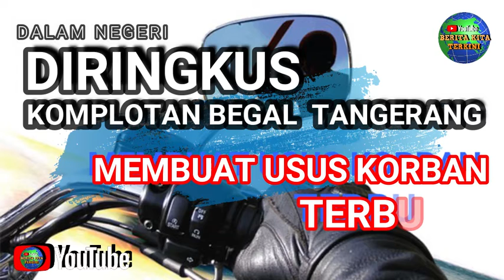Komplotan B3g4l S4d15 di Tangerang Diringkus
Komplotan Begal Sadis di Tangerang Diringkus, Bikin Usus Korban Terburai

Polres Tangerang Kota meringkus tiga begal yang kerap beraksi membawa senjata tajam. Ketiganya ditangkap usai beraksi di daerah Kebon Cau, Kecamatan Teluknaga, Kabupaten Tangerang. Kapolres Tangerang Kota Kombes Pol Zain Dwi Nugroho mengatakan, ketiga tersangka yang ditangkap yakni, AJ (19), D (20), dan MH (18)."AJ berperan sebagai eksekutor. Adapun D dan MH sebagai joki sepeda motor dan mengawasi situasi sekitar," kata Zain pada Kamis (30/6/2022). Zain menuturkan, berdasarkan hasil penyelidikan ada tiga orang yang menjadi korban, dan mengalami luka bacokan. Korban paling parah berinisial CA yang mengalami luka di bagian perut hingga ususnya terburai. "Komplotan ini sangat sadis saat beraksi. Mereka tidak segan-segan melukai korban. Terakhir kali komplotan ini beraksdi pada Selasa 28 Juni 2022 lalu," tuturnya

Menurut Zain, modus yang dilakukan begal ini adalah mengincar korban yang tengah bermain handphone. Korban yang pada saat kejadian sedang bermain handphone dihampiri para tersangka dengan membawa senjata celurit dan mengacungkan ke arah korban. Usai ditangkap dan diinterogasi mereka mengakui bahwa telah melakukan perampasan handphone para korban disertai dengan melakukan penganiayaan, membacok korban menggunakan celurit. "Ketiga tersangka saat ini diamankan berikut barang bukti di Polsek Teluknaga guna pengusutan dan pengembangan lebih lanjut, mereka (tersangka) kami jerat dengan Pasal 365 KUHP dan Pasal 170 KUHP subs Pasal 351 KUHP," ucapnya.
Artikel ini telah diterbitkan di halaman SINDOnews.com pada Kamis, 30 Juni 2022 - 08:29 WIB oleh Isty Maulidya dengan judul "Komplotan Begal Sadis di Tangerang Diringkus, Bikin Usus Korban Terburai".